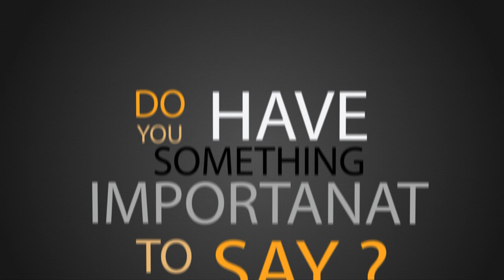＃46 【ウシオ】と【諸ゲン】のグルメドッカン！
ウシオと諸ゲンのお勧めグルメを

全国各地の賛同ホールでお取り寄せ！

☆クイーンオブカリブ☆アプロ大町☆

賛同ホール様募集中です。